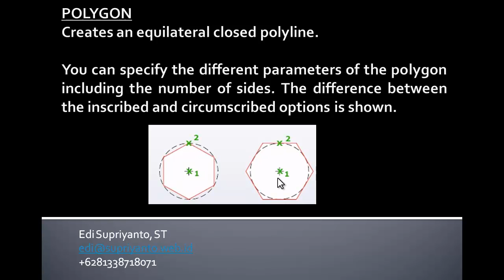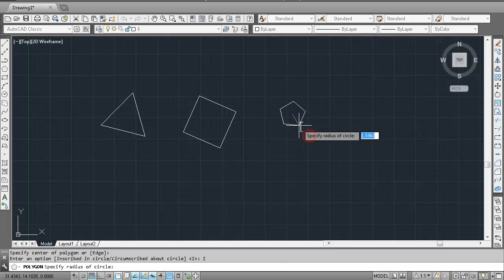Training Autocad Indonesia - Polygon